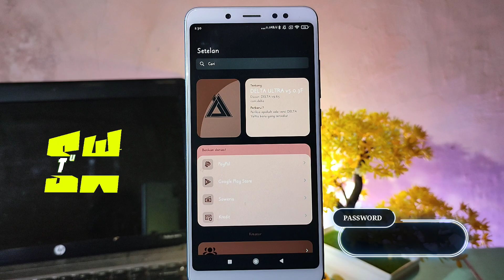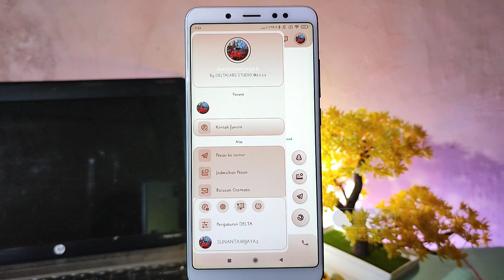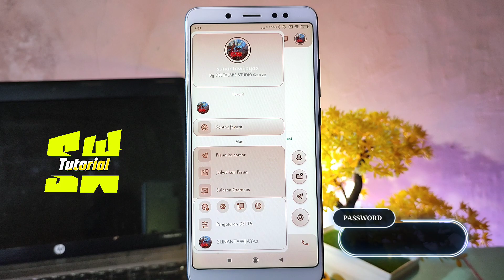delta ultran versi terbaru 2023 | delta whatsapp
Halo teman-teman semua, selamat datang lagi di Sunan chanel, jadi pada Vidio kali ini saya akan membahas aplikasi Delta wa veri terbaru yg baru update hari ini dan memberikan tutorial cara mengaktifkan fitur terbaru dari  delta ultran versi terbaru 2023 ...

Link ⬇️⬇️
Link download ada di Tab KOMUNITAS 👆🏻